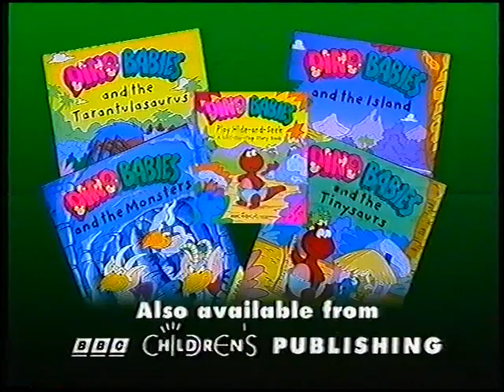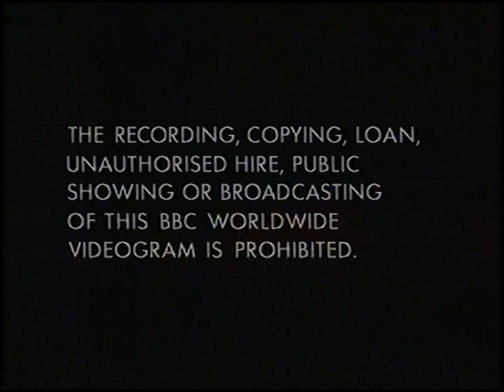Original VHS Opening & Closing: Dino Babies - When Dinos Soar (UK Retail Tape)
Here are the Titles From My 1997 UK VHS of Dino Babies - When Dinos Soar

Opening:
1. BBC Video Tracking Control Screen
2. BBC Video Warning Screen
3. BBC Video Logo
4. Also Available From BBC Slide From Dino Babies
5. Dino Babies - When Dinos Soar Title Card
6. Dino Babies Intro

Closing:
1. Dino Babies Credits
2. Fred Wolf Films Dublin Logo
3. Westinghouse Broadcasting International Logo
4. BBC Video Closing Ident
5. BBC Video Warning Screen (still)